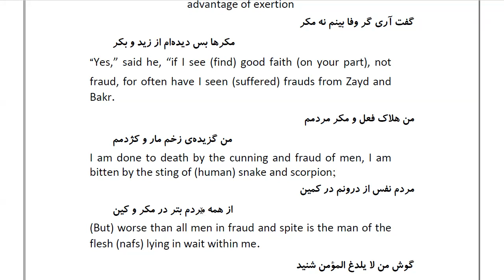Masnawi Rumi: In Farsi with English Translation: Part 42: How the lion answered the beasts